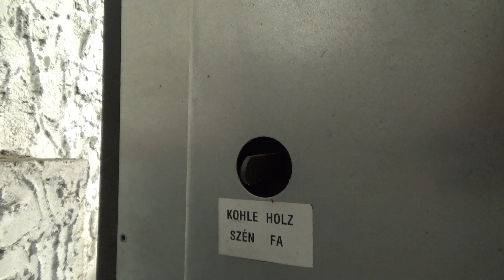Mein Kaminofen kurz vorgestellt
Einige hatten mich gefragt, ob ich nicht einmal meinen Kaminofen direkt vorstellen kann. Heute ist es so weit und ich stelle meinen Kaminofen im Waldhäuschen kurz vor. Den Ofen habe ich vor ca. 12 Jahren im Baumarkt gekauft und dieser stammt vom Hersteller Wamsler. Die Wärmeleistung beträgt ca. 6 kW und er ist bis zu einem Raumheizvermögen von 114 m³ ausgelegt.

00:00 Einleitung
00:12 Kaminofen
00:58 Eigenschaften des Ofen
02:00 daran musste ich mich gewöhnen
02:26 Bin bisher zufrieden
02:56 Brenndauer des Kaminofen
03:24 Wie lange noch?
04:01 neuer Ofen
04:45 weitere Öfen zeigen
05:20 Welche Öfen nutzt ihr?